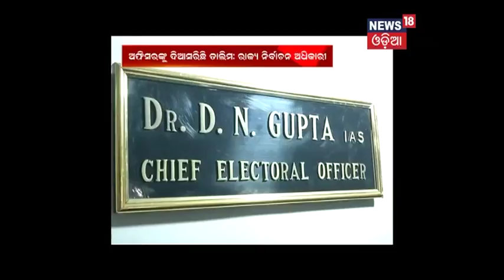All set for Bijepur bypoll, date yet to be declared - News18 Odia